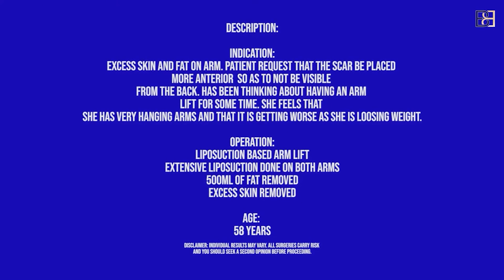Brachioplasty with VASER Liposuction {Patient 2017-5001} Before & After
This 58 year old patient presented with excess skin and fat on her upper arms.

Operation:
Bilateral VASER liposuction assisted brachioplasty

Results:
500 millilitres of fat removed with VASER liposuction
Excess skin removed

Dr Bernard Beldholm M.B.B.S B.Sc (Med) FRACS is a specialist general surgeon experienced in Body contouring surgery.

This YouTube channel aims to educate you about surgery so that you can make informed decisions.

QUESTIONS ONLY - NO TESTIMONIALS IN COMMENTS DUE TO AHPRA GUIDELINES.

From 1st July 2023 a GP Referral will be required for all procedures.

Hunter Valley Location:
30 Belmore Rd
Lorn, NSW 2320
Australia

Newcastle location:
H+ Consulting Suites
Cooks Hill Healthcare Hub
Suite 3, 235 Darby Street
Cooks Hill, New South Wales, 2300

Sydney Location
Sydney Double Bay Office
10 Henrietta Street
Double Bay, NSW, 2028

Surgery performed by Dr Bernard Beldholm (MED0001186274) M.B.B.S B.Sc (Med) FRACS, Registered medical practitioner, Specialist surgeon (specialist registration in Surgery – general surgery).

Any surgical or invasive procedure carries risks. Before proceeding, you should seek a second opinion from a qualified health practitioner. Results, recovery & potential complications will vary for each individual patient. Photos & videos featured are not a guarantee that your results will be the same & do not guarantee a particular surgical outcome. Content on our Instagram page & other social media pages is published with the consent of our patients. The content featured is general in nature and does not constitute medical advice. Immediate post-op results may differ from the final result.